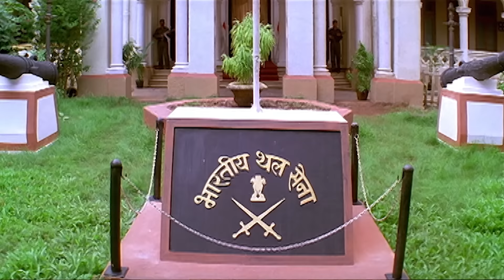Bharat Sarkar Ko Jhukane Ke Liye Gala Dabana Zaroori Hain - Mukesh Rishi Jabardast Scene - Asambhav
Watch the must-see scenes from popular Bollywood movies on Ultra Movie Hub! From comedy to action to romance, we have it all.

Movie :- Asambhav 2004
Directed By Rajiv Rai
Produced By Gulshan Rai
Artists : Arjun Rampal, Priyanka Chopra, Naseeruddin Shah, Mukesh Rishi
Release Date : 23 July 2004